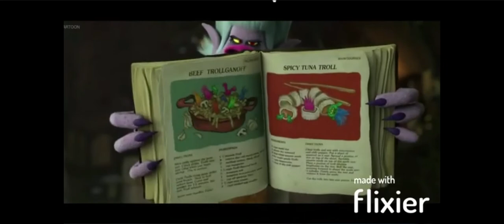The AlexBob LionPants Movie Part 5 - Evil Plan Z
Requested By Spike's 3rd Backup.